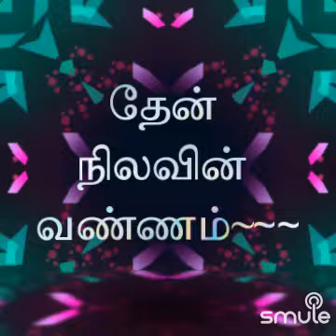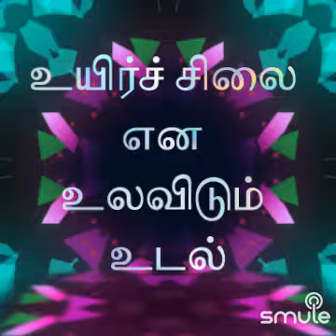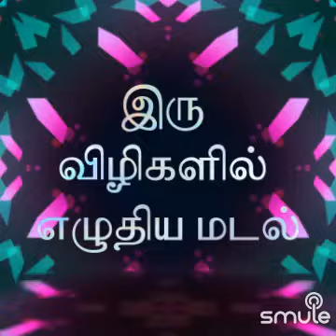அழகிய தமிழ் மகள் இவள் Dr Neelakandan+ Meenu